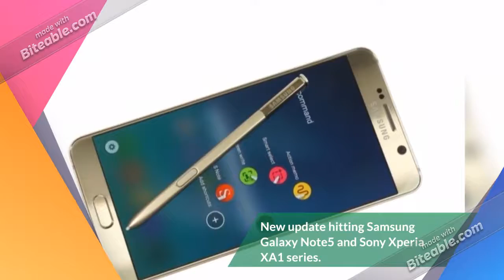Tech Updates 19 November 😊.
Stay Clam And Have A Look.
Please COMMENT Any Mistake.
Please I Need Support 😟.